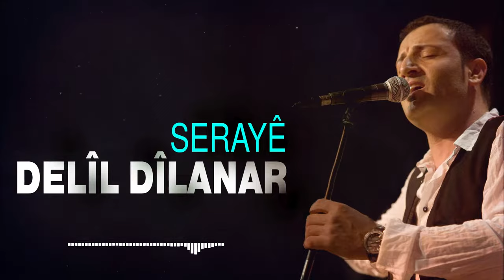Delîl Dîlanar - Hogir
Album: Serayê
Text & Music: Delîl Dîlanar
Music Producer: Hakan Akay